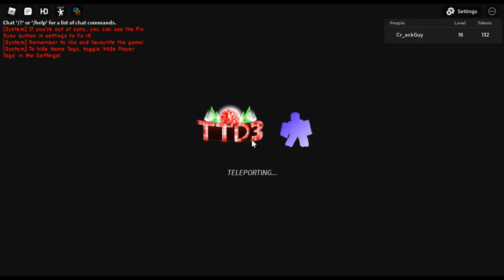Trying out TTD3 and talking about my friend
HAPPY INDEPENDENCE DAY - 4TH OF JULY

News: Main account koolkidaryanYT got banned its getting unbanned tommorow.